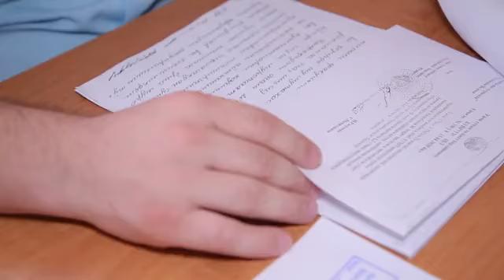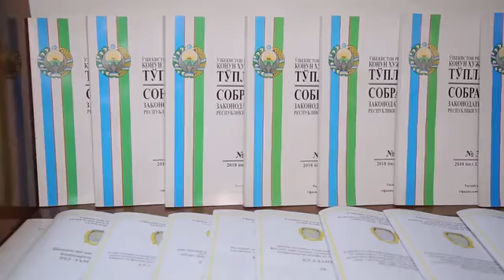АДЛИЯ _ КЎМАГИДА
Уйчи туман адлия бўлими аралашуви билан 19 йиллик муаммо ҳал этилди.